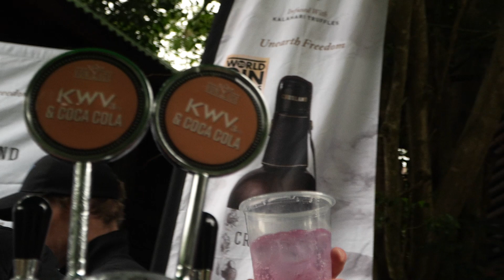M&G Investments PE PLETT DAY 3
After a trip over the Langkoolf and into the coastal dwelling of Tsitsikamma Lodge and Spa, as we round off the third day, in this 4-day journey.